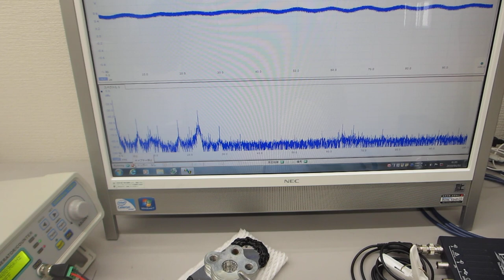超音波発振制御プローブのオーダーメード対応